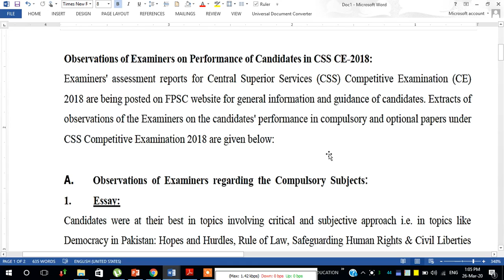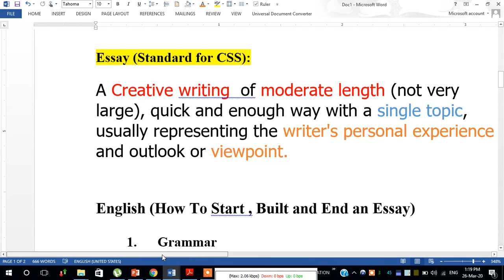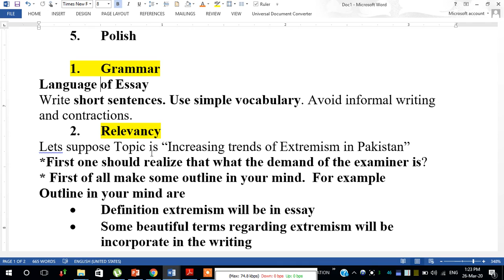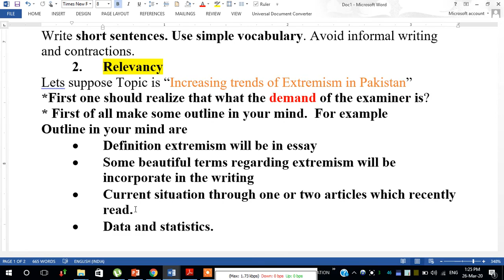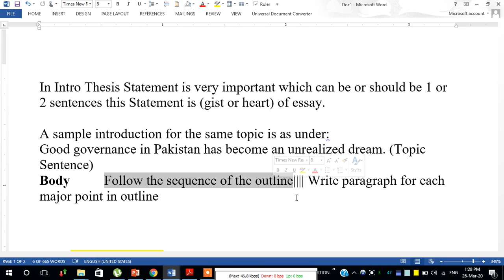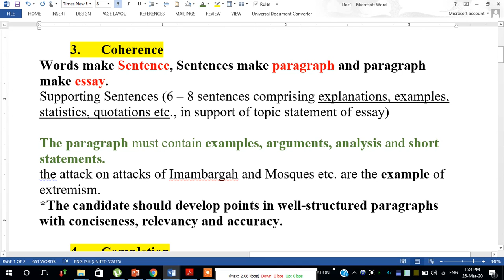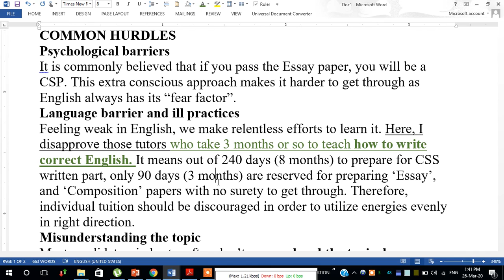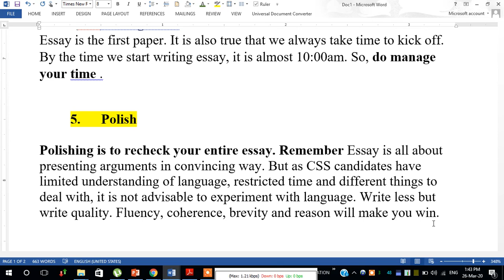English Essay CSS 2020 | How to Pass|Write English Essay | Pakistan | Urdu Hindi| PCS |upsc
HOW   TO   WRITE & PASS  A STANDARD  ENGLISH ESSAY IN CSS PAKISTAN
How to start English Essay or Creative Writing.

کیسے سی ایس ایس  ایگزیم میں انگلش ایس سے رائیٹنگ کریں
اب اس فارمولے کو اپنائیے  اور سی ایس ایس پاس کیجئے

میرا یقین ہے کہ میں CSS   کے تمام سبجییکٹس کو ان کے سیلیبس سے پڑھاتا ہوں اور آپ کو بھی اس کی تیاری سلیبس سے ہی کرنی ہوگی

Official FPSC- CSS Syllabus for 2020 & 2021:
CURRENT AFFAIRS (100 MARKS)
GUIDED BY SIR NOFIL
Join Nofil’s Academy for CSS Preparation
Guaranty for all Twelve Subjects’ preparation